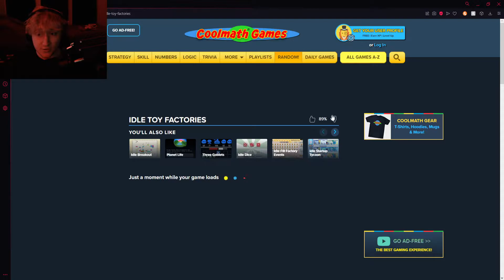i starved and died while caving...